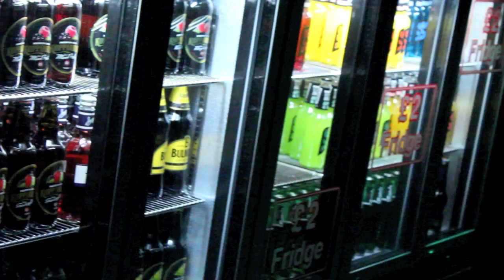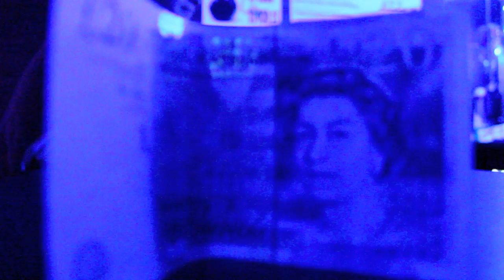Wafty Crank FT. AC-K - M.A.R.I.O (Piss Head Edit) Music Video